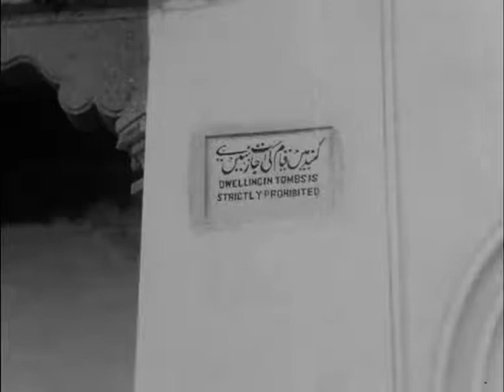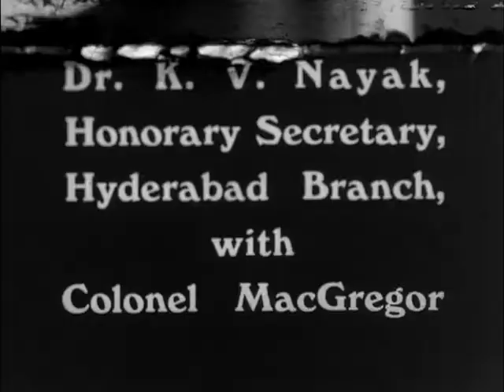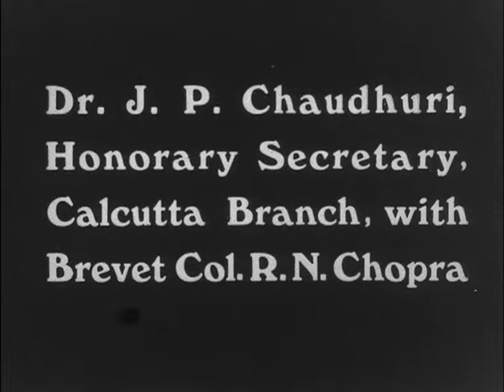India Tour of 1900 | How India Looked In 1900s | The Documentary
This amateur film with some intertitles illustrates a tour of India. There is footage of major landmarks (the Red Fort, the Taj Mahal) and people on the streets. The places visited are Ludhiania, Agra, Nagpur, Hyderabad (Deccan). Dr K Nayak with Colonel MacGregor pose for the camera. The tour continues to Madras and Calcutta with various general views and a day at the races. From Calcutta, Dr S.P. Chandhuri and Colonel R.N. Chopra pose. The tour continues to Assam (Shillong) and Mariani. 1 segment.